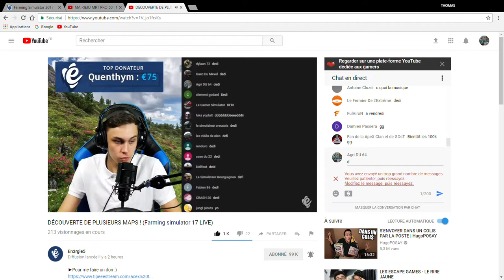JE SUIS PASSER SUR LE LIVE DE En3rgie5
LA DESCRIPTION
SNAPCHAT : Agri du 64 Officiel
Instagram : agri du 64 officiel
UChe4kbGwc1D_WIwLgOsve6A